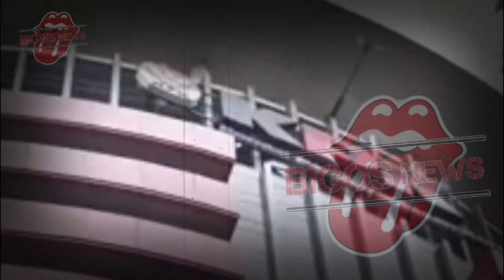RAFFI AHMAD DI PERIKSA KPK~RAFFI AHMAD BONGKAR SUMBER DANA BISNISNYA~GOSIP ARTIS HARI INI